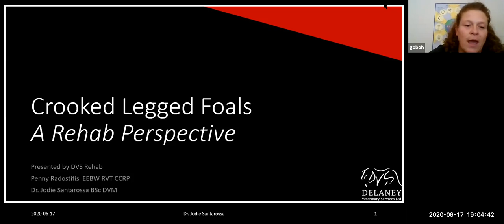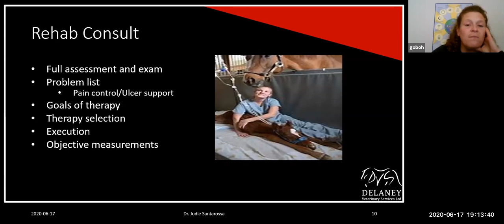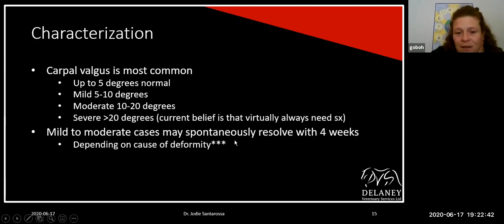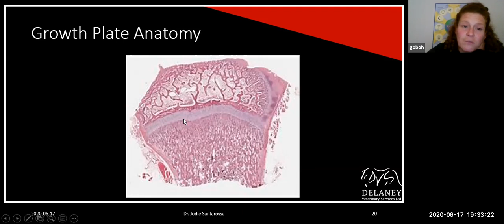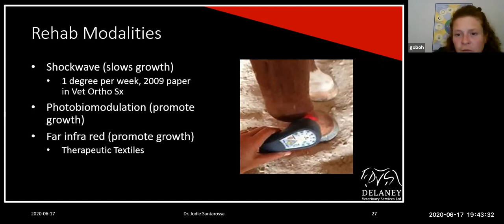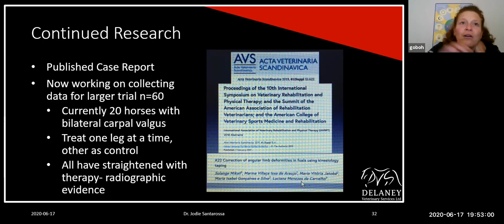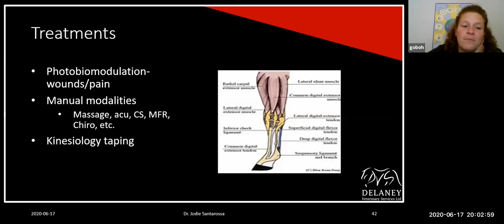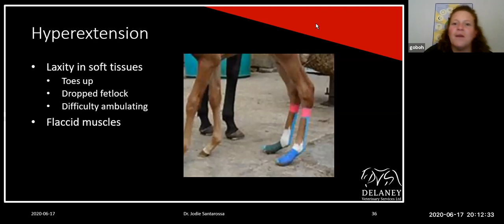Crooked Legged Foals: A Rehabilitation Perspective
Join Dr. Jodie Santarossa and Penny Radostits, EEBW, RVT, CCRP to learn all about angular limb deformities in foals and what we can do from a rehab perspective to improve outcomes.